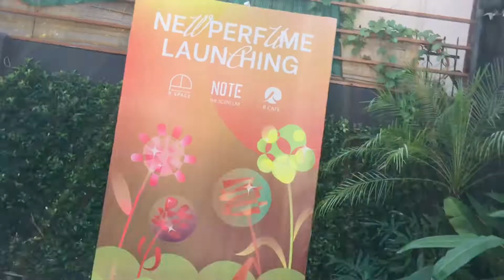NOTE - NEW PERFUME LAUNCHING RECAP 26-28.08.2022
NOTE cảm ơn mọi người đã tới với event ra mắt 5 dòng sản phẩm nước hoa size 50ml mới